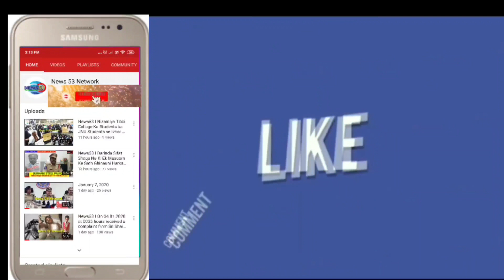News53🌎Patel Market Me Gustaq-E-Rasool Raja Singh Ke Khilaaf Ehtejaj Kiya Gaya Jisme Muqami Duak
Patel Market Me Gustaq-E-Rasool Raja Singh Ke Khilaaf Ehtejaj Kiya Gaya Jisme Muqami Duakan'Dar Ne Apni Apni Dukan'Ein Band Kardi

Is Ehtejaj Me Hindu Muslim Sabhi Log'On Ne Apni Dukan'Ein Band Ki

Aye Dekhta Hai Aage Ki Tafseelat